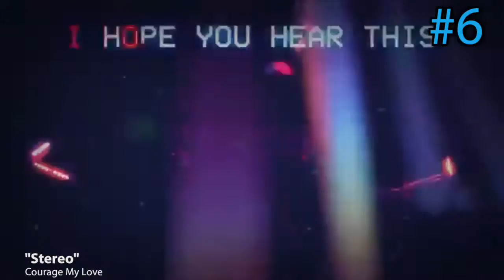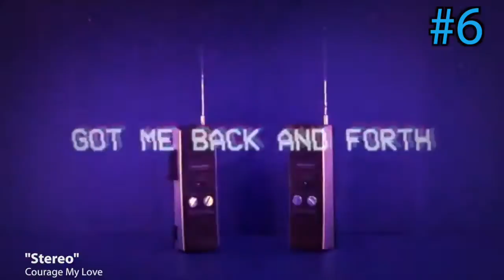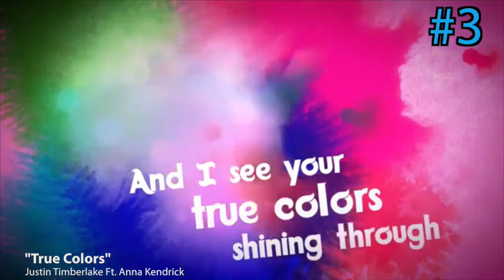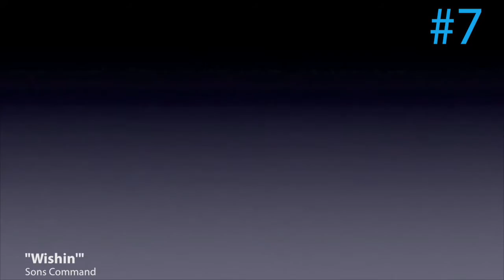Top 10 songs of Week 47 – November 21, 2016, YANGAROO DMDS Music Chart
YANGAROO is the most effective way to deliver singles and videos for broadcast consideration to music networks.

This week's vid has the top music releases reviewed/accepted by music broadcasters between Nov 12 & 18, 2016

Top Downloads:
1. Milky Chance “Cocoon” (Universal)
2. Miranda Lambert “We Should Be Friends” (Sony)
3. Justin Timberlake f. Anna Kendrick “True Colors” (Sony)
4. Fergie “Life Goes On” (Interscope/Universal)
5. The Weeknd f. Daft Punk “Starboy (Kygo Remix)” (XO/DMD Promo)
6. Courage My Love “Stereo” (Warner)
7. Rae Sremmurd f. Gucci Mane “Black Beatles” (Universal)
8. Dean Brody “Time” (Open Road)
9. Dierks Bentley “Black” (Capitol Nashville/Universal)
10. USS (Ubiquitous Synergy Seeker) “Work Shoes” (Sony)

Most Active Indies:
1. Childish Gambino “Redbone” (Glassnote)
2. The Weeknd f. Daft Punk “Starboy (Kygo Remix)” (XO/DMD Promo)
3. Johana Blinstrub “A Peaceful Christmas” (Indie)
4. Leah Daniels “We Got Snow” (Spin/Pitbull Promo)
5. Dean Brody “Time” (Open Road)
6. Jamie Woodfin “Moonlight Left” (Indie/B. Martineau Promo)
7. Sons Command “Wishin’” (Grand Family/B. Martineau Promo)
8. Neon Dreams “Christmas Without Snow” (Indie/RPMpromo)
9. The Western Swing Authority “I’m Sending You My Heart This Christmas” (Indie/Stark Ravings Promo)
10. Chillbilly “Hot With Her Hair Down” (Indie/L. Tutty Promo)

Top 20 countdown, Billboard BDS, Weekly Music Chart, Music Distribution, Independent Music, How to Promote Your music, Send Music to TV Radio, Digital Media Submission System, Music Delivery Distribution, Music Submission, Top Weekly Songs, Top 10 Singles Songs Of The Week, Mainstream Top 40, DIY Music, Musicians, WatchMojo, TopMusicMafia, TopMusicWorld, xCharts4You, Latin Grammy, Music Show Awards, Mejores Canciones Noviembre  2016, Como Enviar Música Y Vídeos Musicales a Radio y Televisión, MTV Latino Tr3s, Sistema Distribución Digital De Música, Distribución Y Promoción De Música, 10 Mejores Canciones de la Semana, Música Independiente.